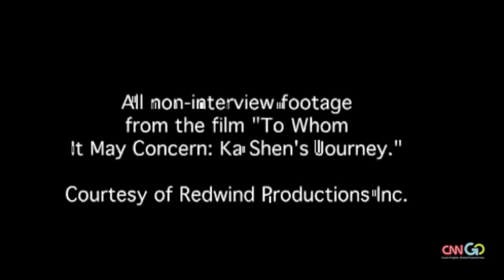Nancy Kwan talks to CNNGo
Interview with Nancy Kwan: 'Asian American actors have the hardest time in Hollywood'.

The Hong Kong-born Eurasian beauty conquered Hollywood in the 1960s and has a few things to say to Asian actors trying to break into tinseltown today.